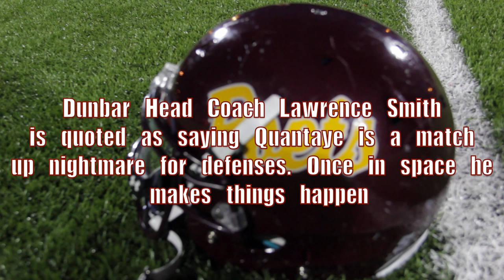Quantaye Cornish 2013 Highlight reel Class of 2014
Quantaye is a quick playmaker who is a tough matchup for opposing teams. Dunbar offensive coordinator found different ways to get the ball in this weapons hands whether it be a pass, runs, or special teams. He look forward to making plays for whatever program he attends next year.